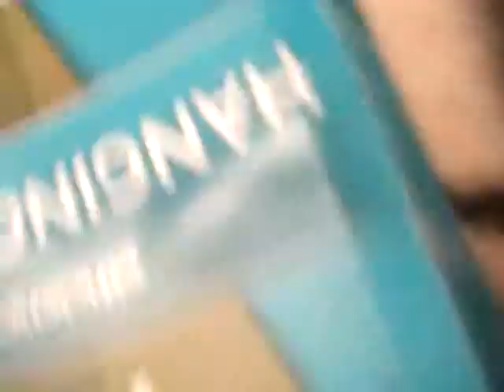Home system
My home system it is ghetto for now. One 10 inch kenwood tusnami single voice coil and another Ma audio dual voice coil in a 3.2 cuft enclosure at 30 hz little big but it bangs.